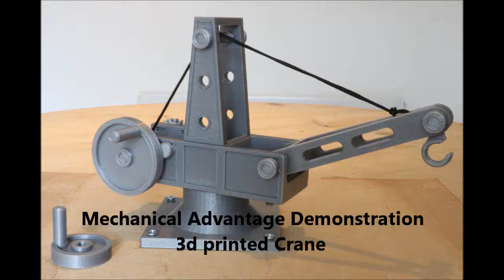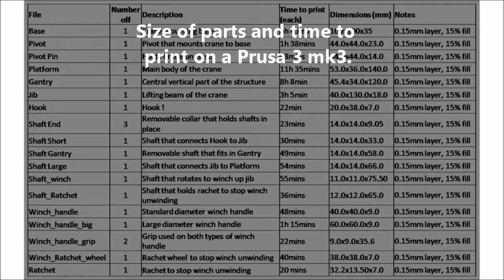3d Printed Mechanical Advantage Demonstration Crane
This is a 3d printed variable geometry crane that can be used to practically demonstrate mechanical advantage to children.

This crane was printed on a Prusa 3 Mk3.

This crane should only be used under adult supervision to prevent potential injury.

Two interchangeable winch handles are provided to let people feel the difference cause by having different diameters and hence different turning moments.

The gantry pin over which the string passes can be changed to three different heights or left out to demonstrate the effect of the geometry of the crane on the mechanical advantage.

The crane needs to be screwed down to a piece of wood.
It has been tested up to a maximum of 1k.g. load when printed on a Prusa 3 Mk3 using the layer heights and infill percentages given at the end of this video.

Use only string that can support at least 1k.g.

The hook should be printed on it's side to prevent print "grain" effects weakening it.

To prevent the winch unwinding a ratchet mechanism is added. This also gives a working demonstration of a mechanism. This should only be used under adult supervision to prevent potential injury to fingers.

During construction it will be necessary to hammer the Gantry & Pivot into place in the Platform. When doing this protect the 3d printed components with pieces of wood and hit the wood.

NO responsibility is accepted for any loss or injury caused by this design. Use commonsense to prevent unfortunate incidents.

Never place any part of your body under an unsupported load.